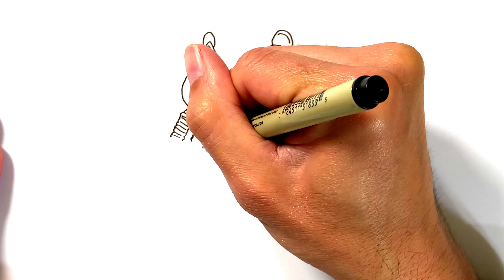How to Draw a Motorbike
Learn how to draw a motorbike in this simple, step by step drawing tutorial